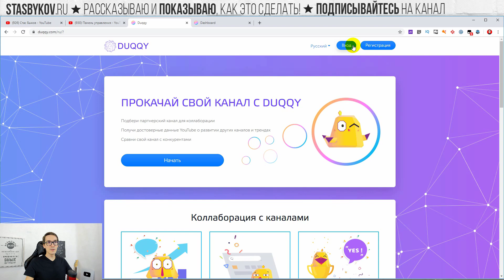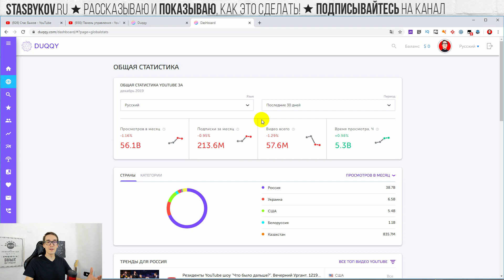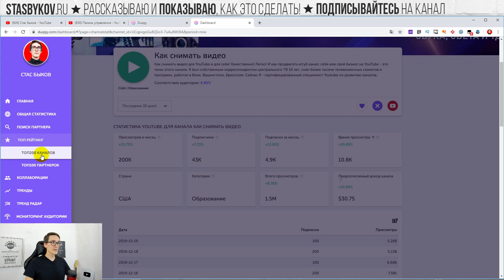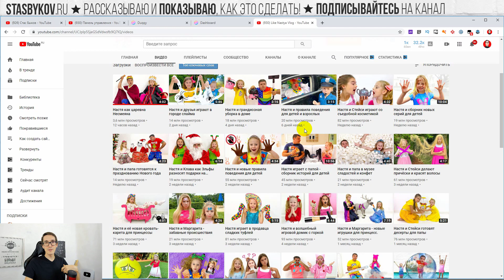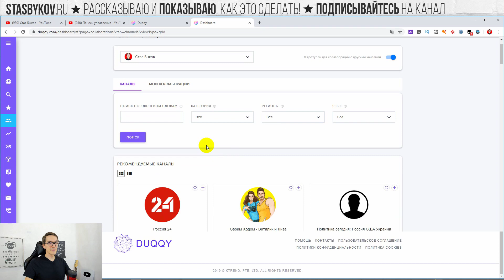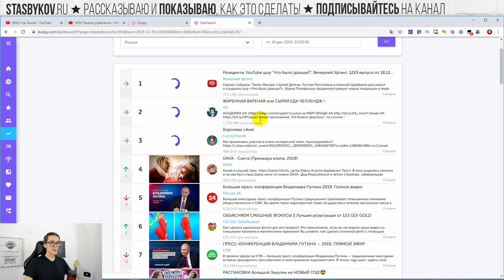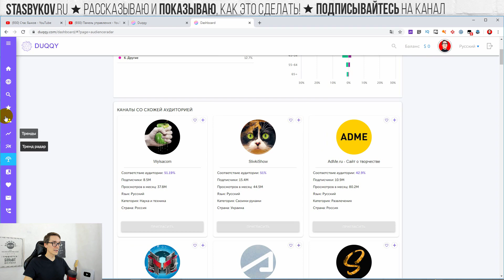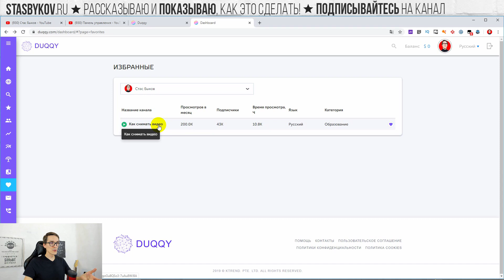Продвижение на YouTube вместе с Duqqy | Как увеличить просмотры на YouTube 2022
Как увеличить просмотры на YouTube в 2022? Ускоряем продвижение канала на YouTube вместе с Duqqy

Продвижение на YouTube набирает обороты. Все больше авторов хотят знать, как раскрутить канал на YouTube и как набрать просмотры. Продвижение видео с каждым годом становится все сложнее. Поэтому нужно изучать дополнительные способы и методика, как делается раскрутка youtube канала и seo оптимизация видео. Набирайте просмотры видео вместе с Duqqy.